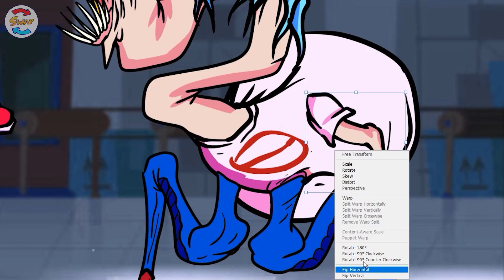Friday Night Funkin' | Boyfriend Makeup for Opila Bird Garten of BanBan | Swap FNF | Speedpaint.